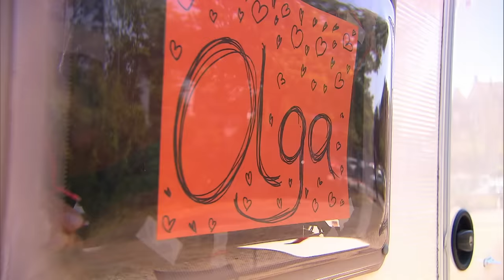Die erste große Liebe: Ich habe mich in eine Professionelle verliebt | Hilf Mir!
Eine Nacht im Bordell als Geschenk zur Volljährigkeit - für den introvertierten Andreas der reinste Albtraum! Doch dann verliebt er sich in die Prostituierte Olga und will sie freikaufen. Für die von ihrem Zuhälter geforderten 15.000 Euro wird er zum Dieb. Aber ist die Prostituierte wirklich ehrlich zu ihrem jungen Verehrer?